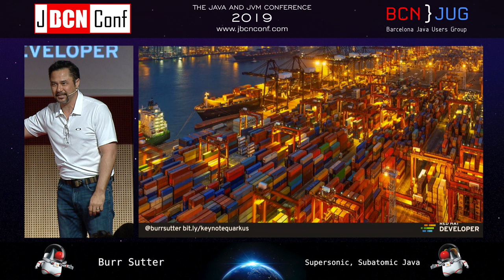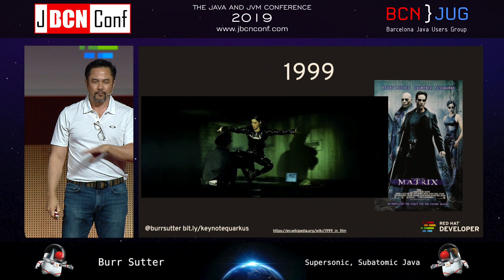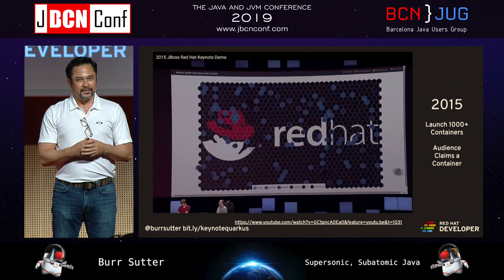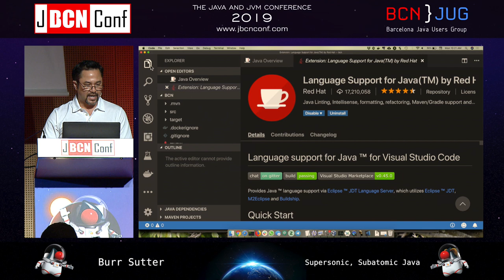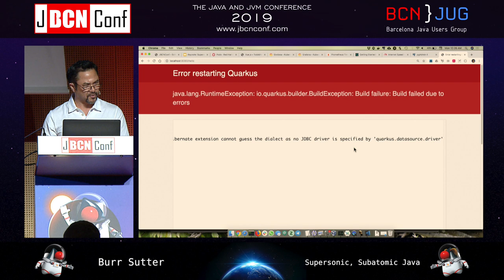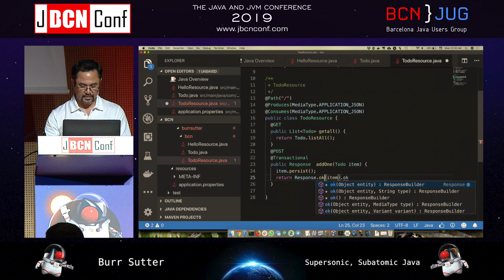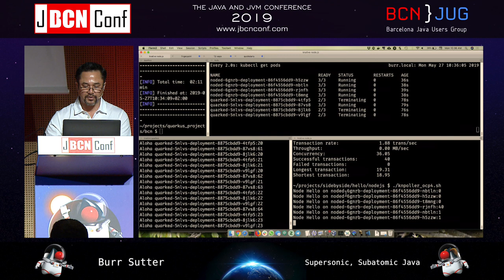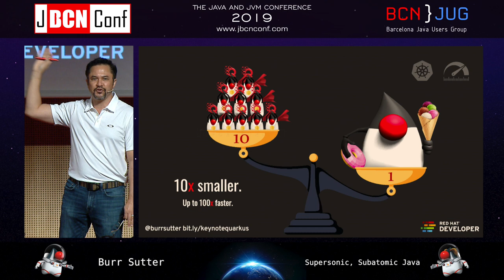Supersonic, Subatomic Java by Burr Sutter at JBCNConf'19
Java was born in the mid-90s, the era of TLC and Boyz II Men, long before the rise of Linux server virtualization and the Linux container. We took great pride in running Java applications for weeks if not months without restarts and Java assumed the whole computer belonged to itself, that it could consume all available memory and CPU. In this presentation, we will demonstrate the problems associated using Java for "microservices", and how the open source ecosystem is working to insure the future of Java by being cloud first, container native, serverless focused and Kubernetes optimized. This is where GraalVM meets Quarkus, bringing server-side and enterprise-capable Java to enable you to build truly cloud native apps.